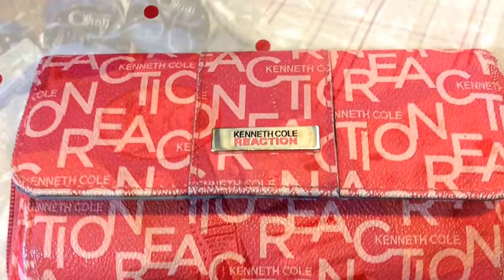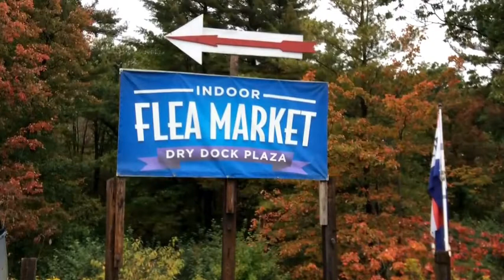ANNIVERSARY CABIN TRIP AND FLEA MARKET FINDS!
To see Amanda from Freedom Acres, Acorn Flour Link Click SEE MORE below:

Come along on our 48th anniversary trip to Meshach Browning's Cabins on the River in Grantsville, MD. Tour our cabin, go fishing, find bargains in lots of thrift stores and flea markets, and attend Springs PA Folk Festival (continued in separate video).

BY US MAIL: BanDana Gramma, 1332 Cape Saint Claire Rd, Route # 622, Annapolis, MD 21409